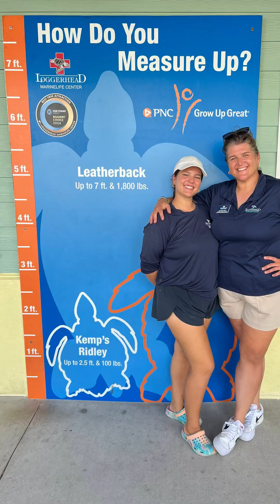Gallaudet Interns | Maria Serra Pereda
In the quiet before dawn, under a moonlit sky, Maria Serra Pereda dug for turtle eggs.

What sounds eerie was actually extraordinary... as a Gallaudet biology major, she spent her summer helping save endangered sea turtles on Juno Beach – and discovered just how powerful her passion can be.